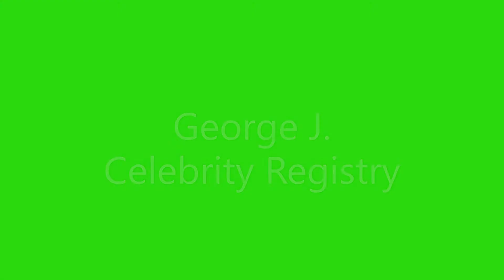George J Celebrity Registry 39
39 Registry Ranking